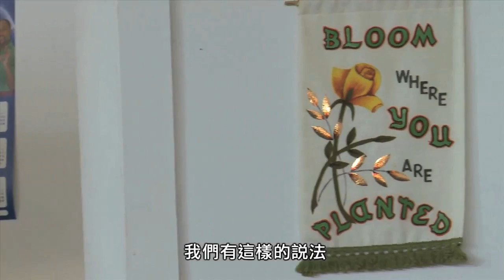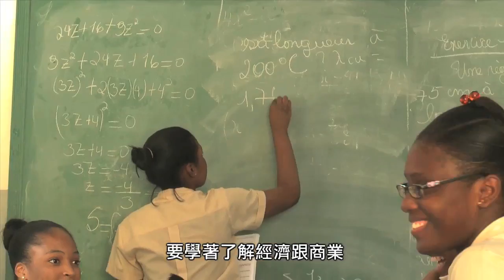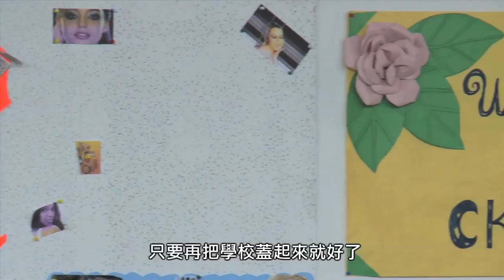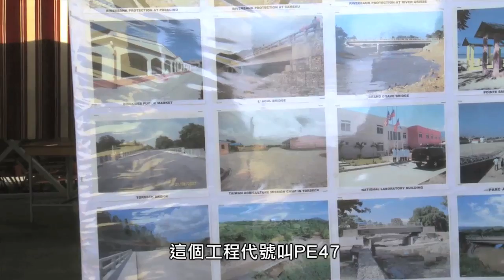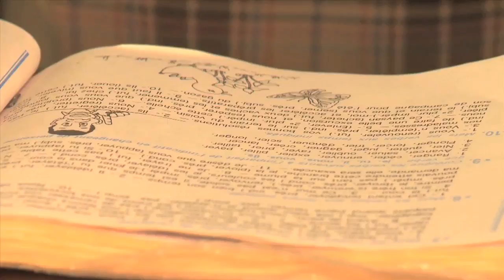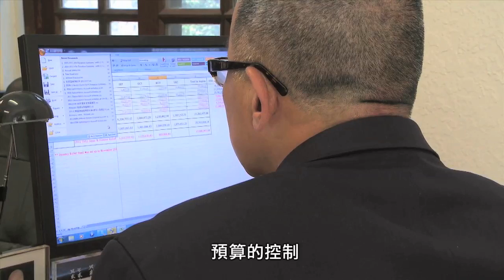USTC360 No40 Haiti's First Buddhist Catholic School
Ginger: Welcome to US Tzu Chi 360. I'm Ginger Chang.
Today we bring you updates on Tzu Chi's reconstruction efforts in Haiti since the devastating 2010 earthquake. One of the great things about humanitarian work is the opportunity to meet other good Samaritans. One remarkable non-profit group is Solar Cookers International and we have the CEO, Ms.AmyJo Mattheis with us today on the show. Welcome AmyJo, first off, why should we go solar?

AmyJo Mattheis: There are several reasons why it's important to cook with the sun.
One is that it's free. You're not paying for the power of the sun. You're not cutting down trees to use firewood to fill in your cookstove.  Another reason is that cooking over open fire targets women. It's certainly not gender-neutral. It's gender-specific because in most countries in most populations it's women who do the cooking, which leads to a variety of different upper respiratory diseases, including lung cancer, emphysema, asthma.
G: Can you tell us maybe what improvements you've seen in the communities that are using these sun-powered gadgets right now?
AJ: Absolutely. The CooKit, that cooker is a slow cooker so the women can cook their food in the sun in the morning, and then they don't have to tend the fire, so they're able to go pursue other entrepreneurial activities. So they've seen an increase in their wealth as well.
G: So talking about empowering women, the young women at College Marie Anne also represent hope for Haiti's future too. Thus when Tzu Chi decided to rebuild their school, the students were happy beyond words.
G:In our next segment, Footprints, we introduce you to William Ke(葛濟捨), who was present during the ground-breaking ceremony of College Marie Anne. However let's go hear him recall the day when he first received news about the devastating earthquake in 2010.